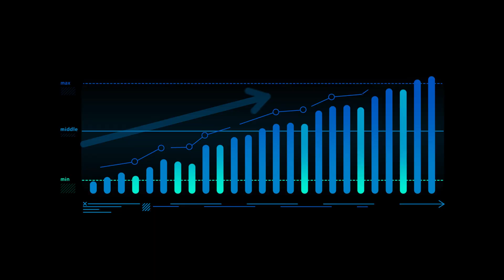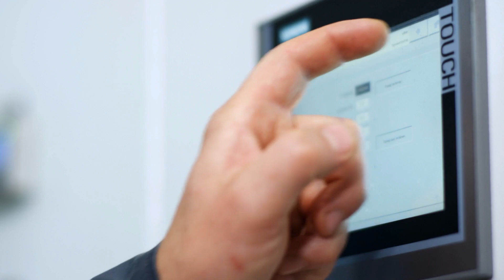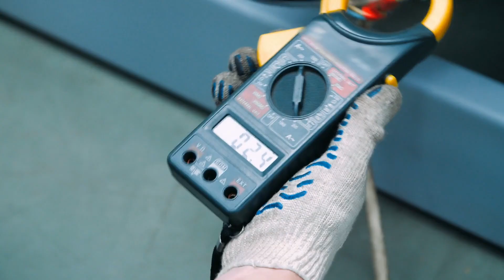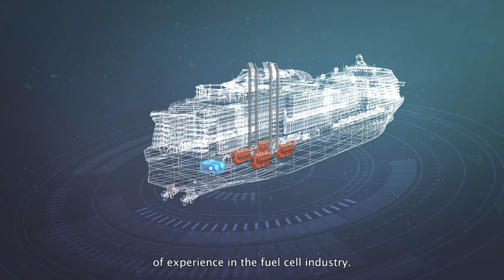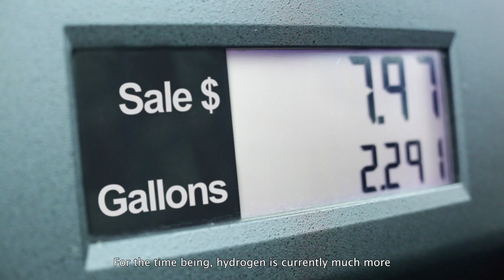TECO 2030: Striving For an Emission-Free Ocean Space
International shipping is vital to world trade but leads every year to high levels of greenhouse gas emissions and pollution. The international shipping industry currently carries around 80% of the world’s trade and accounts. While it only accounts for 3% of global emissions, the figure is set to rise to 17% by 2050 if nothing is done.

TECO 2030 is proactively working to engage in the tremendous green shift going on around the globe, treating the shipping industry’s environmental impact with as much scrutiny as we treat other polluting sectors.TECO 2030 believes that ships in the future will be able to sail emissions-free from one part of the world to another, and it will be new technologies – particularly hydrogen fuel cells – that will make this possible.